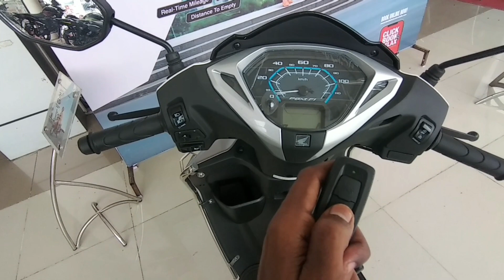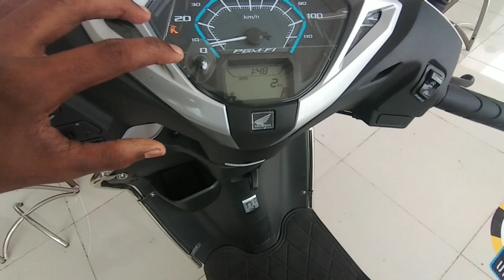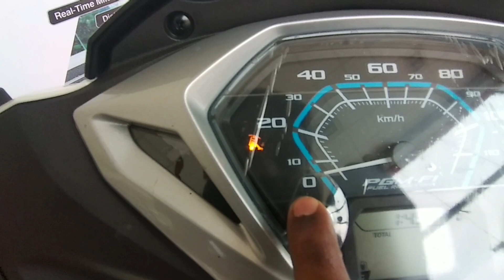Honda Activa 125 H smart Full Review in Tamil | features | price | E20 | H Smart Technology